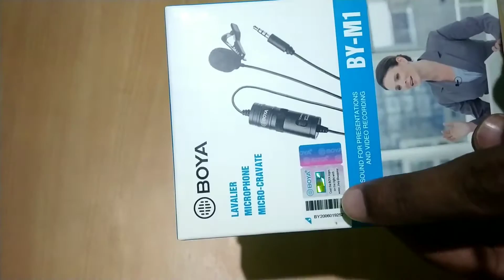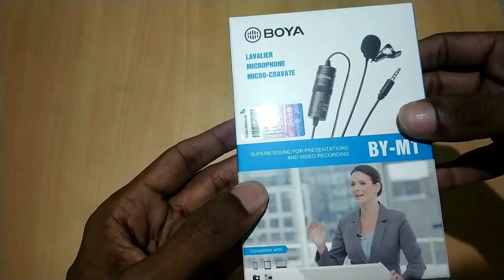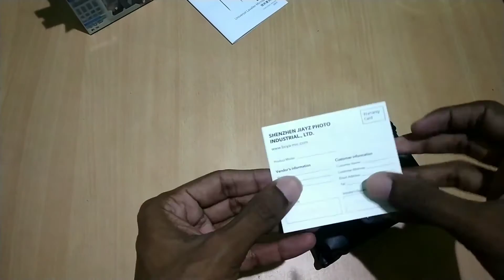BOYA BYM1 UNBOXING || Best Budget Mic for smartphone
Hum Unboxing kar raha hai Boya BY M1. Bahut acha quality ka hai ya mic. Best Budget Mic wo v kam prize ma hai.